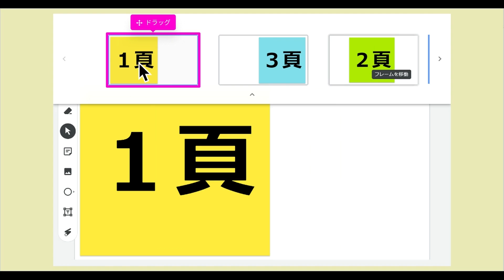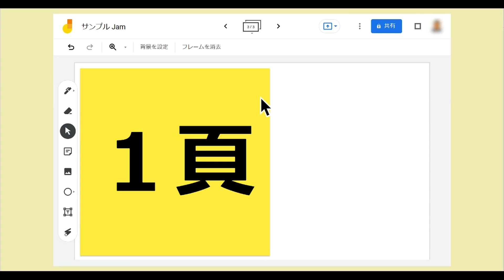Google Jamboard - フレームを並べ替える - Reorder your frames in a web browser -- in Japanese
Google Jamboard - フレームを並べ替える - Reorder your frames in a web browser -- in Japanese. So quick & easy to do ... watch this step-by-step tutorial.

Grab the iorad extension to check out our growing library of Google App Tutorials in the iorad extension!